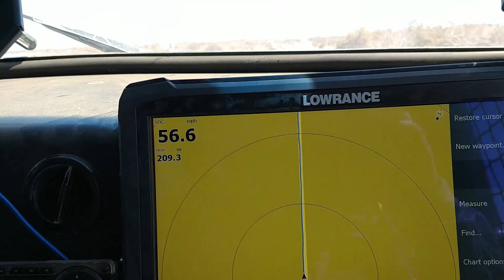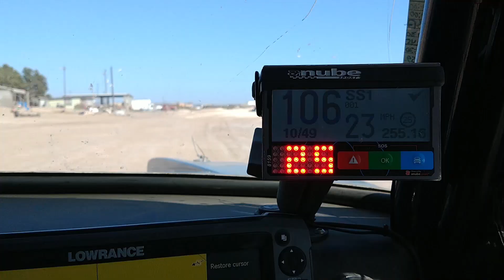Racing a 50 year old truck down Baja Day 3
We had a great night at Bay Of La. All we did was swap out the read tires with spares and change the air filter.  A long day over 400 miles split into 2 stages.  The top section was fast and open  all the way into San Ignacio.

Codawg @cabocustom
Video by @ericahlquist
thanks @speeedstrap1 @maxtraxhq
@brenthelindistries chase support
Built by @marknewhan
Shocks @kdm_shock_technologies
Prep and updates by @evan_weller_racing
Tires by @tri_acetireusa
Lights by @bajadesignsofficial
Jack @pro_eagle / Mount @solomotorsports
Fluids by @maximausa
Radio / Safety @ruggedradios
Wheels @racelinewheels
Transmission @ranchodrivetraineng
Seats @sparcousa (QTRr-r)
Recovery @maxtraxhq